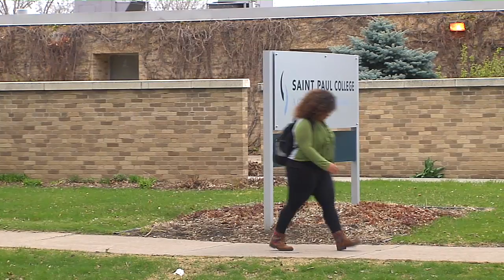Celebrating Shay (Youth)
At just 18, Shay has faced both adversity and trauma. Her experiences have transformed her into a passionate advocate for youth and someone determined to make a difference in the lives of others.